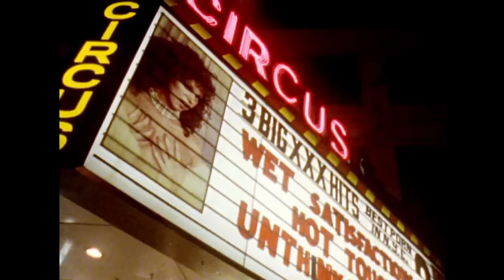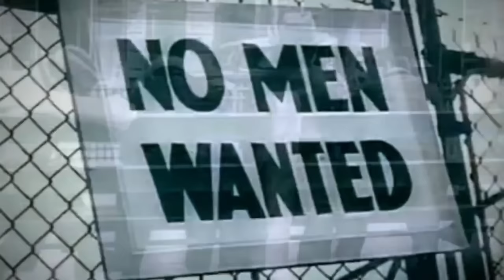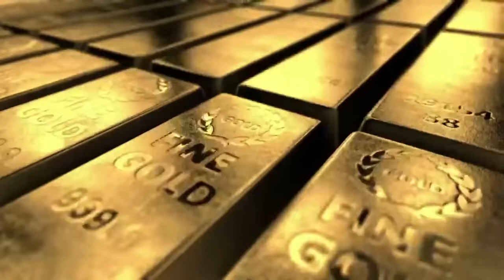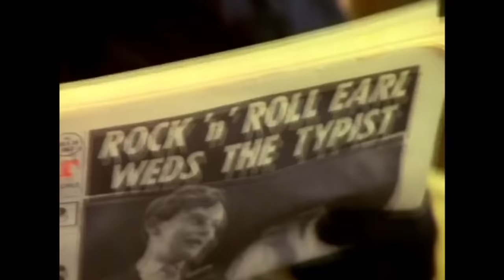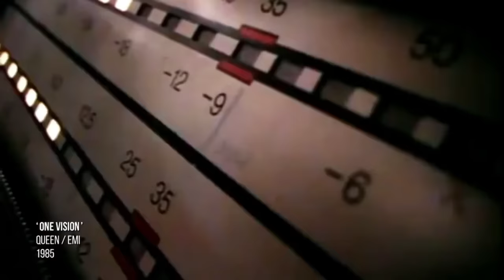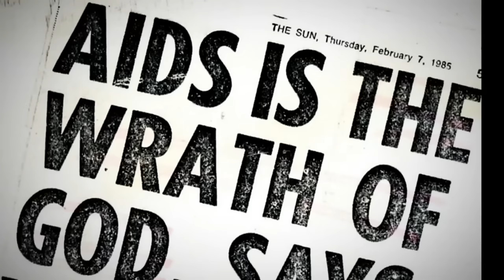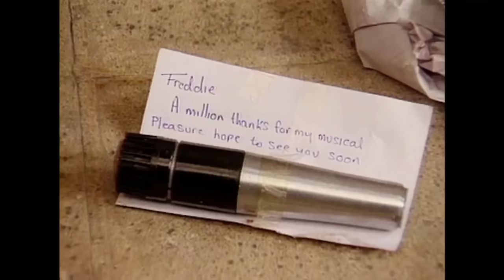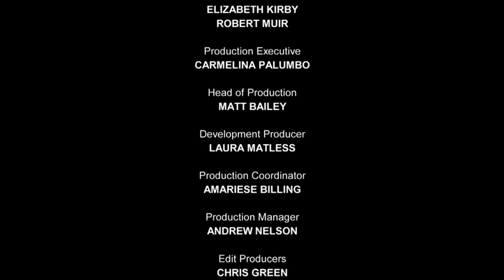Queen: A Rock History (Part 2) (2022)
Apologies for the ads included, I couldn't skip them and I wasn't able to edit the video.

If you are sharing this link please do so privately!

(NOTE: Youtube trim applied at 1:34:32 for about 30 seconds-ish duration due to claim on George Michael clip singing at the Tribute Concert.)